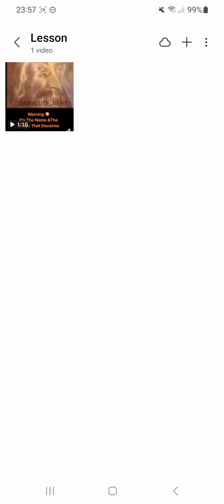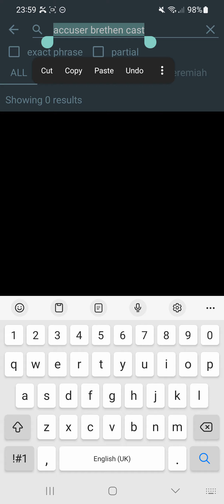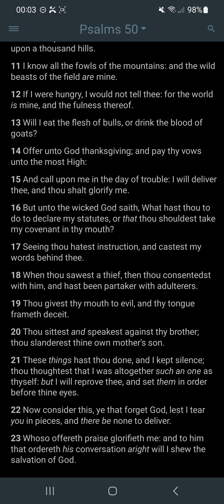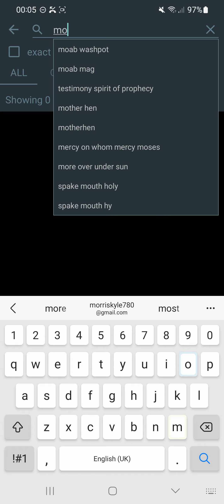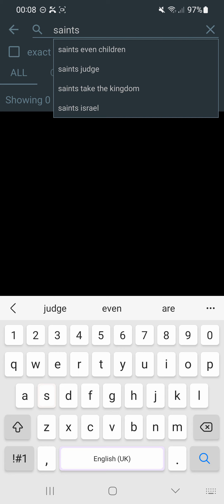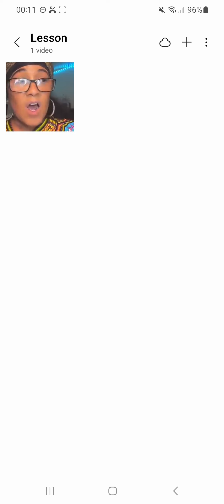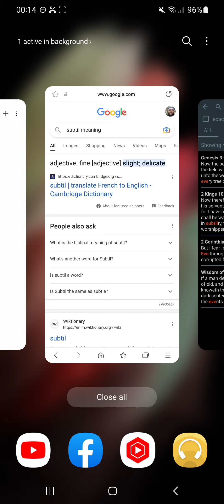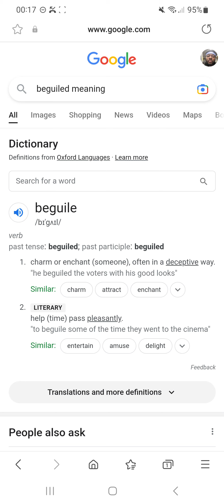Jesus christ is an idol